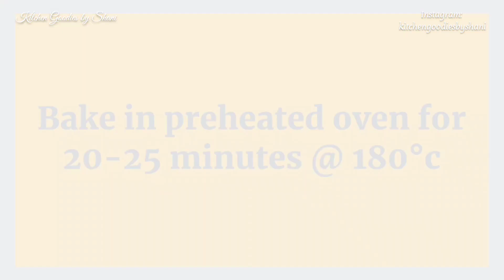Orange Cupcakes Recipe with Cream Cheese Icing | Super Soft Orange Cupcakes with Cream Cheese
Orange cupcakes recipe with cream cheese icing is super easy orange cupcakes recipe. These orange cupcakes are flavored with orange juice and orange zest, so with this delicious recipe you'll learn how to make orange cupcake with orange juice. I am sure you are going to love this easy & fluffy orange cupcake recipe. Try this super soft orange cupcakes with cream cheese recipe and share your precious feedback.